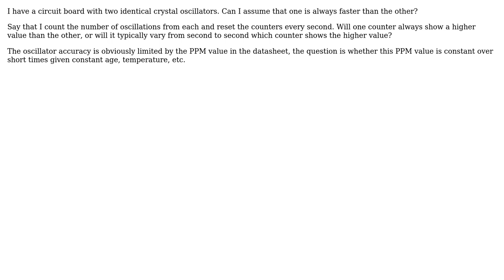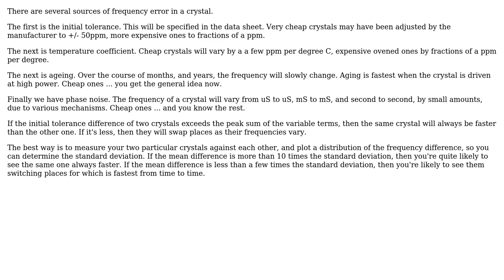How is the short term frequency stability of a crystal oscillator?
With thanks & praise to God, and with thanks to the many people who have made this project possible! You are responsible for your own actions.